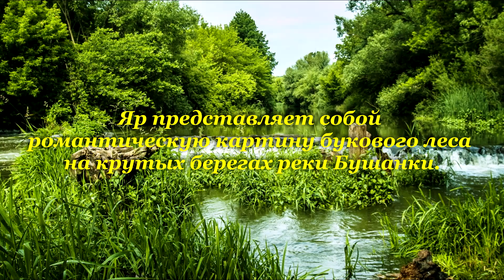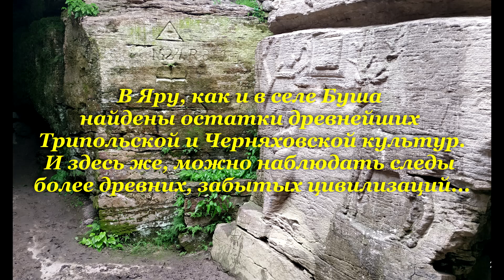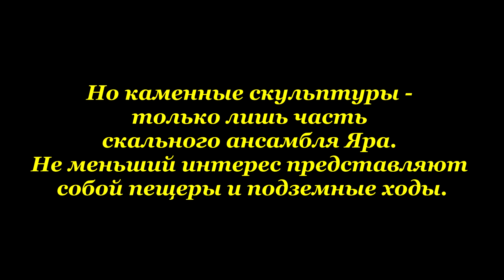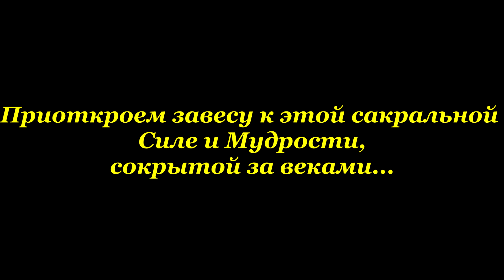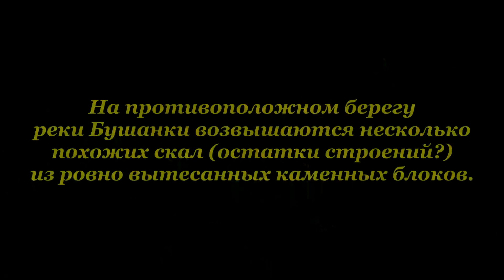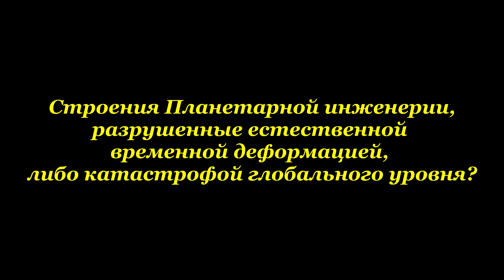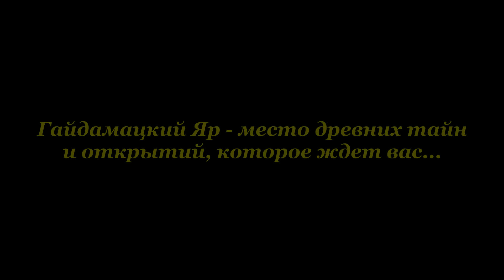⚡️ГАЙДАМАЦКИЙ ЯР | МЕСТО СИЛЫ БУША | МЕГАЛИТЫ | ДРЕВНИЕ МЕГАЛИТЫ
Гайдамацкий яр – уникальная геологическая и природная памятка, уникальное Место Силы Украины. Урочище находится около села Буша и простирается на 2 километра вдоль долины Бушанки (приток реки Мурафа). По преданию, именно в этой местности в 18 веке прятались гайдамаки вместе со своим главарем Иваном Гонтой.
Раньше Яр назвался Великим Лесом. В нём росли высокие дубы, стволы которых использовались для строительства голландских и немецких кораблей.
Главная особенность урочища – скалы причудливых форм, каждая из которых носит собственное название. Среди скал просматриваются огромные сооружения из массивных каменных глыб, как остатки мегалитических структур...
В месте где стыки блоков расходятся, видно ровный спил и перед нами открываются древние технология обработки камня...

🔴 Заходите на наш сайт – там еще больше всего интересного